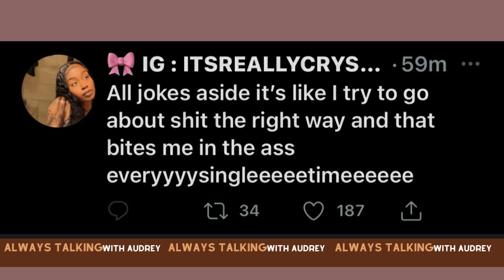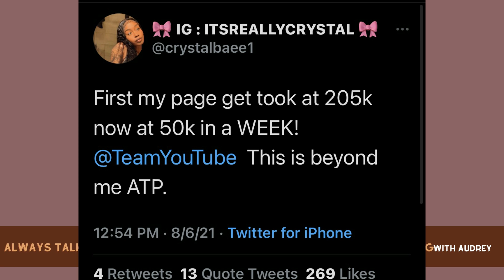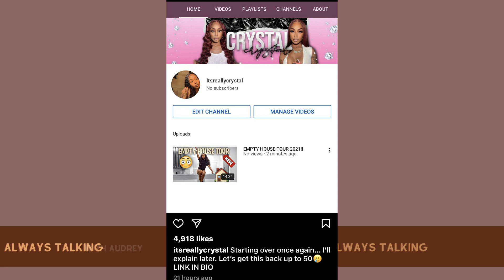LETS TALK| Itsreallycrystal second youtube closed! was it Polo G again?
Hey Loves!
Itsreallycrystal second youtube has been closed